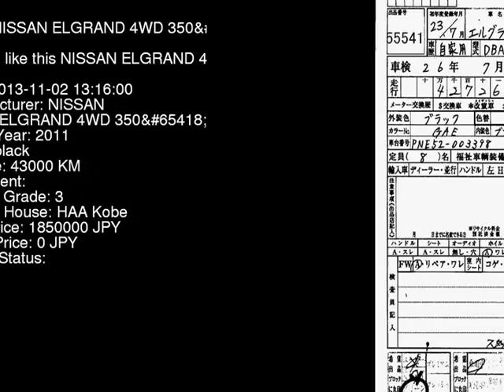2011 NISSAN ELGRAND 4WD_350 PNE52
the Authority on JDMs since 2007!  . Details on this car from auction in Japan